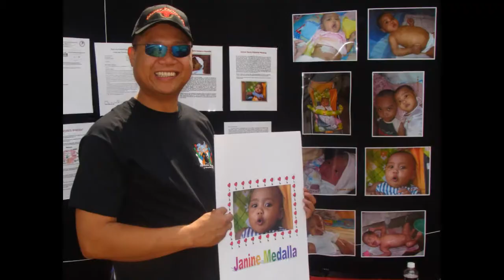What is CADA?